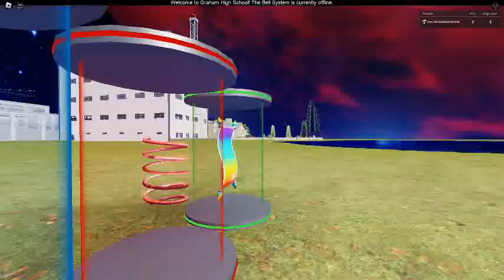Ceiling Fan 17499 In Toucan Fan's Haunted Fan Land